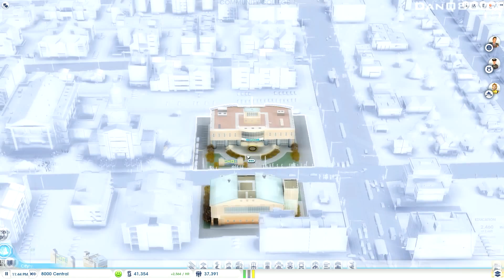SimCity - Walkthrough - Part 27 - EA Lies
"EA LIES"

SimCity
Walkthrough - Part 27
With Commentary

PC Gameplay